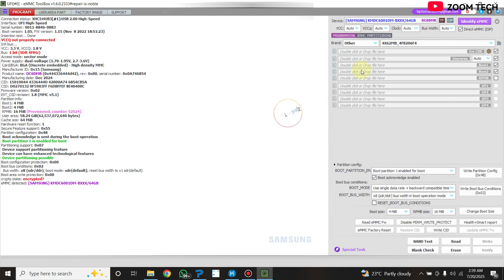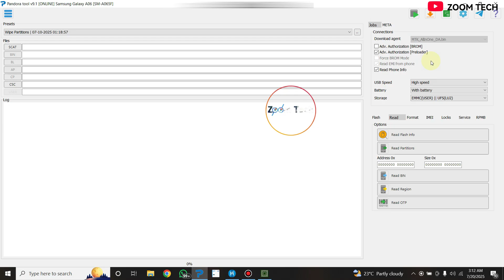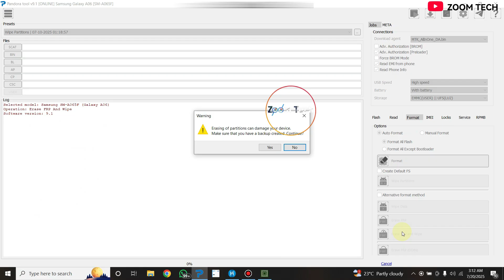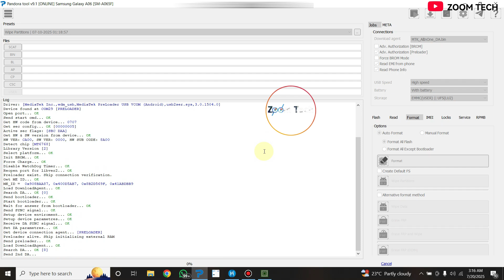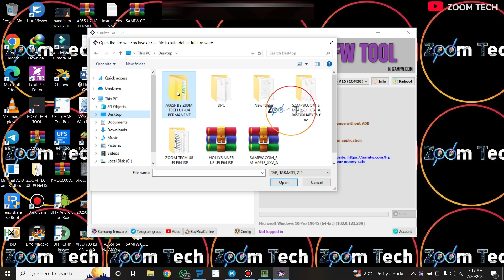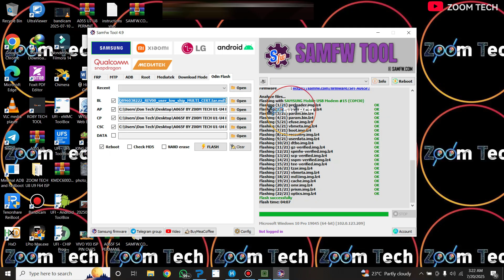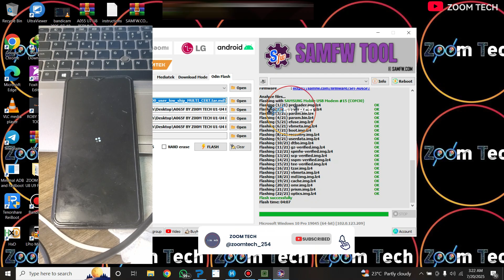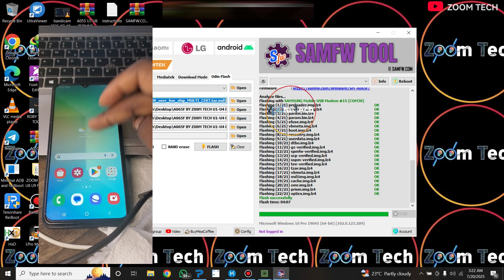HOW TO REMOVE MDM ON SAMSUNG A06 U1-U4 MDM, DONE PRELODER ENABLED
The information provided by ZOOM TECHNOLOGIES on our channel is for general informational purposes only. All information on the Channel is provided in good faith,
 however, we make no representation or warranty of any kind, express or implied, regarding the accuracy, adequacy, validity,reliability, availability, or completeness of any information on the channel.

UNDER NO CIRCUMSTANCE SHALL WE HAVE ANY LIABILITY TO YOU FOR ANY LOSS OR DAMAGE OF ANY KIND INCURRED AS A RESULT OF THE USE OF THE CHANNEL OR RELIANCE ON ANY INFORMATION PROVIDED ON THE CHANNEL. YOUR USE OF THE CHANNEL AND
YOUR RELIANCE ON ANY INFORMATION ON THE CHANNEL IS SOLELY AT YOUR OWN RISK.